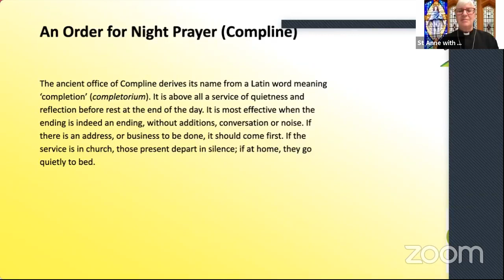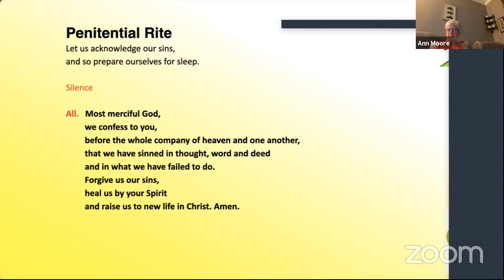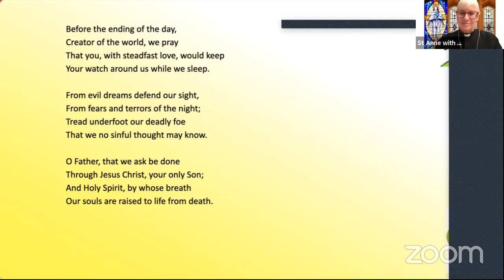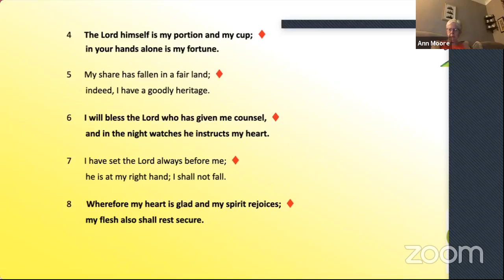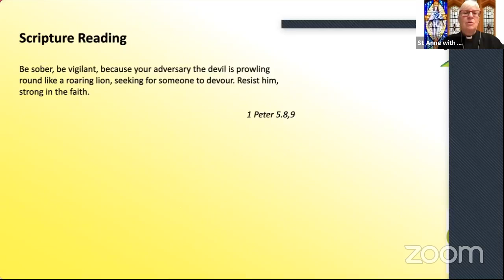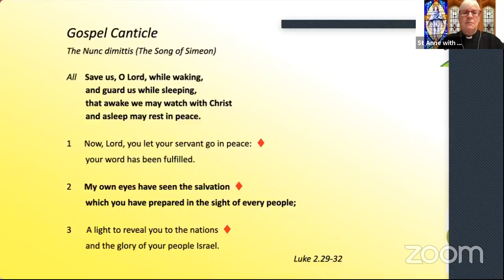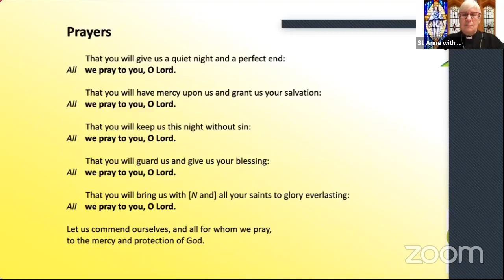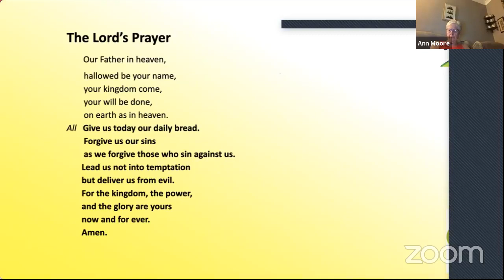Compline Thursday 12 August 2021